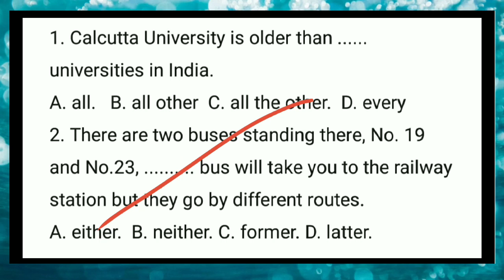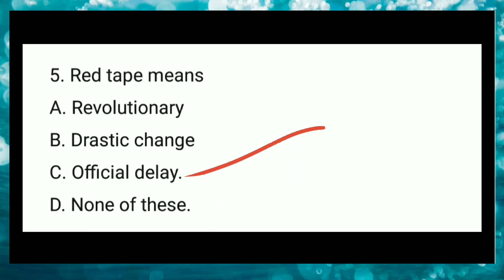Kerala PSC | VEO | മുൻവർഷ ചോദ്യങ്ങളും വിശകലനവും | SPECIAL CLASS. 57 | SSC | RRB | BANK